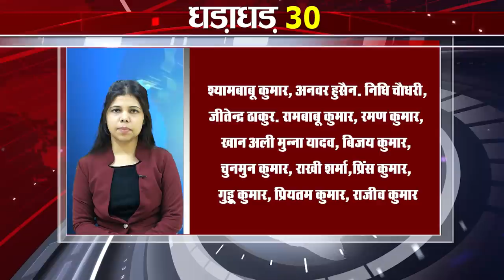Get Top 30 breaking news Non stop,Fatafat khabren,Bihar news,Aaj ki taja khabar India/Bharat news.